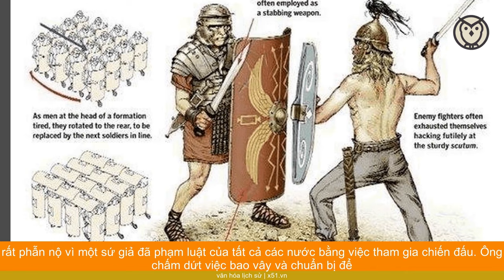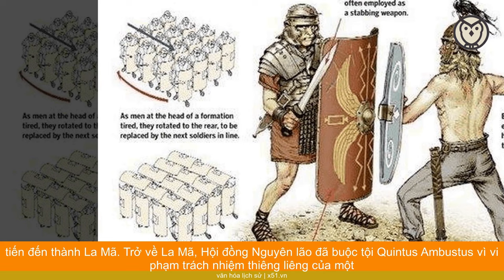QUÂN ĐỘI LA MÃ ĐÃ TẠO RA ĐỘI HÌNH TESTUDO KINH ĐIỂN NHƯ THẾ NÀO?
Đội hình con rùa (Testudo formation) là một đội hình rất an toàn khi chiến đấu. Đội quân La Mã là đội quân đã sáng tạo ra đội hình này. Đội quân La Mã được chia làm nhiều toán gọi là legion. Khi tấn công, các đội quân đột kích này xếp thành hình con rùa, quân lính tự lấy khiên bọc quanh mình, còn quân lính ở giữa thì lấy khiên che trên đầu, bảo vệ đầu mình và bảo vệ đầu của những người lính ở vòng ngoài. Đội quân tiến lên một cách an toàn, nên đội hình con rùa là bất khả xâm phạm, bảo vệ những người lính bằng "Bức tường sắt thép" này. Đây là cách chiến đấu hữu hiệu nhất.